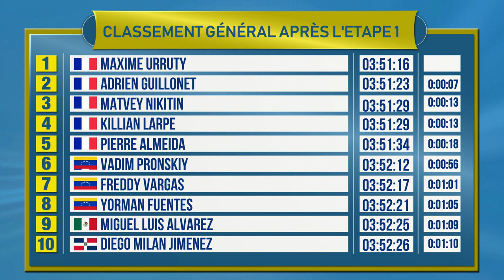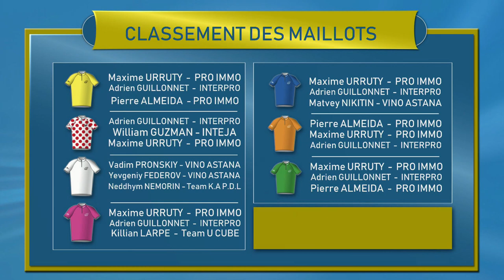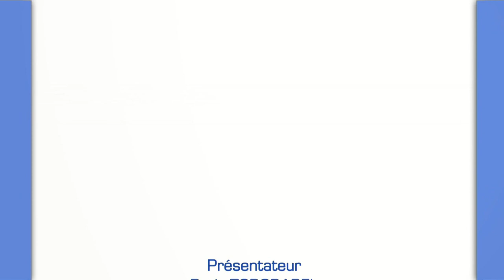JT DU TOUR CYCLISTE 2019 - ETAPE 1_Pt.2